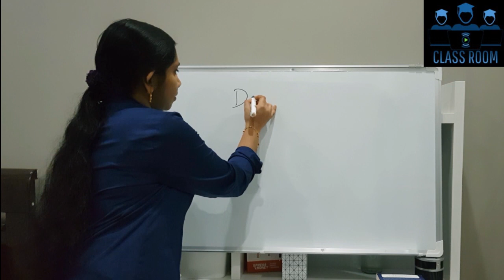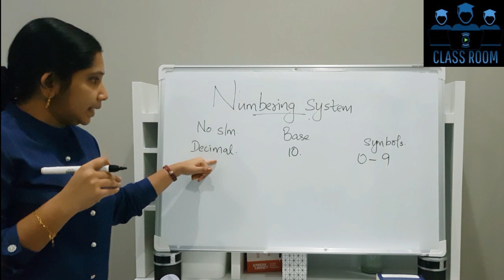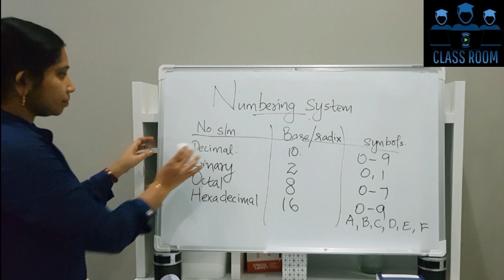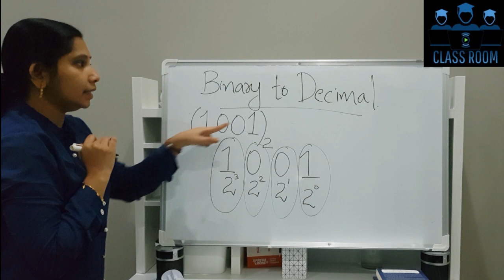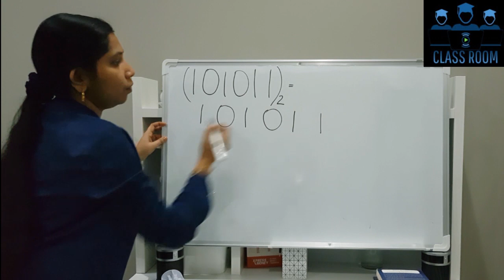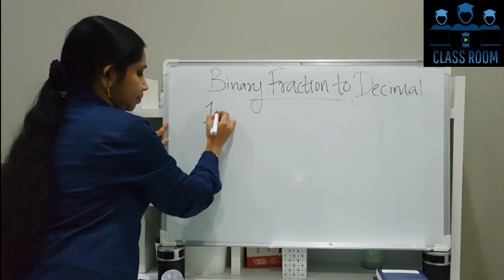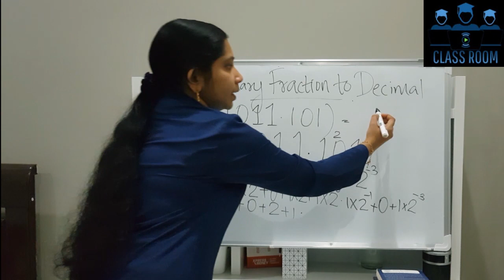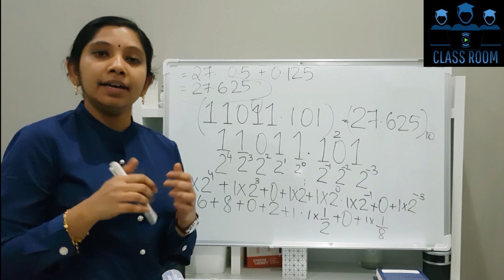DATA REPRESENTATION IN COMPUTERS | PART-1 BINARY TO DECIMAL CONVERSION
Hello Everyone,
In this session I am taking classes on Data Representation in Computers part 1 Binary to decimal conversion, both fraction and non fraction numbers.